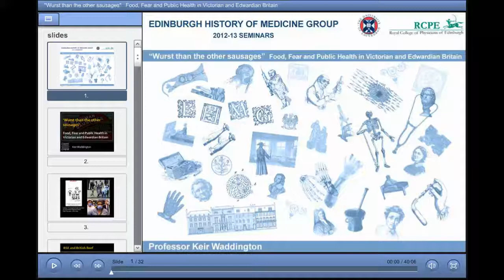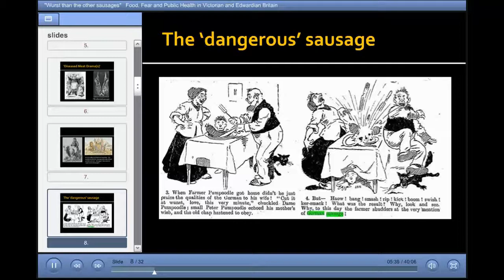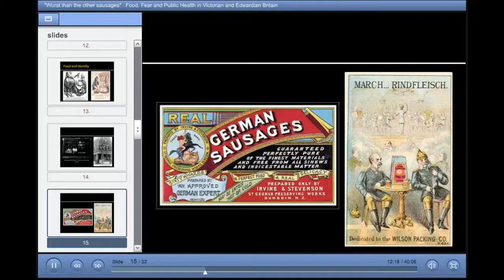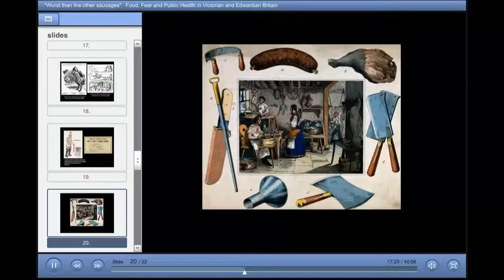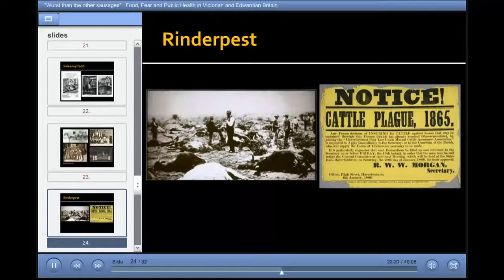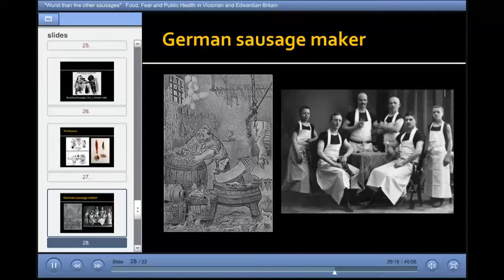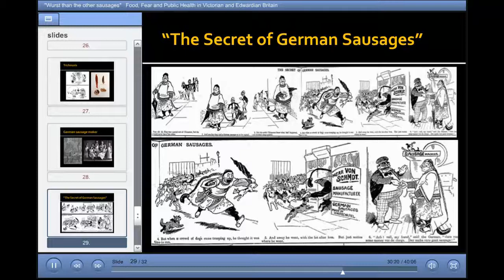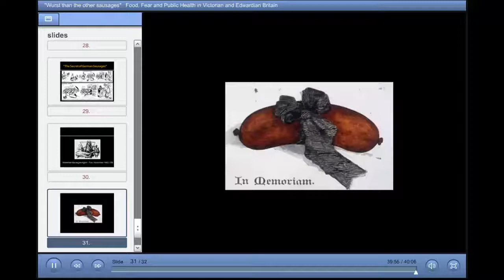Keir Waddington - 'Wurst than the other sausages': Food, Fear and Public Health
Speaker: Professor Keir Waddington (Cardiff University)

This talk combines history of science, food and culture and applies these to Anglo-German relations and perceptions by examining how between 1850 and 1914 the German sausage was used as a metaphor for the German nation

Alarm about what went into German sausages was both part of wider concerns about food safety and formed part of a growing strand of popular anti-German sentiment, which drew on increasing insecurity about Britain’s position on the world stage and the perceived economic threat Germany and German immigrants presented.